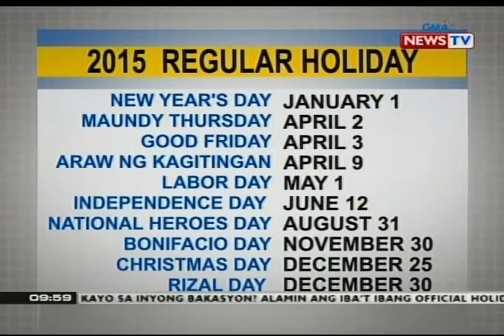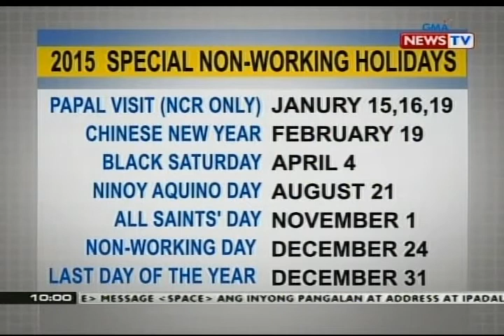NTG: 2015 holidays, alamin